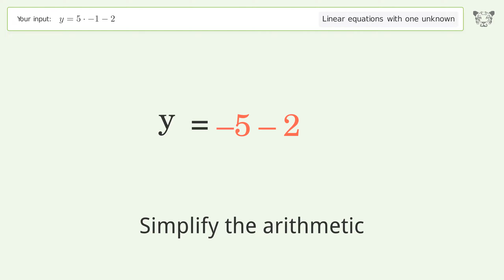Linear equation with one unknown: Solve y=5*-1-2 step-by-step solution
Solving y=5*-1-2 using the linear equation with one unknown solver

for a step-by-step and more tips and tricks for dealing with linear equations with one unknown.